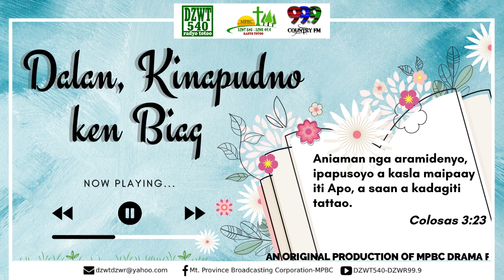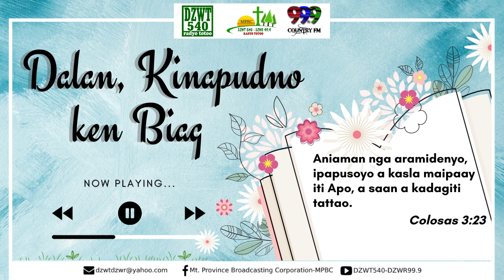DALAN, KINAPUDNO KEN BIAG - May 17, 2022